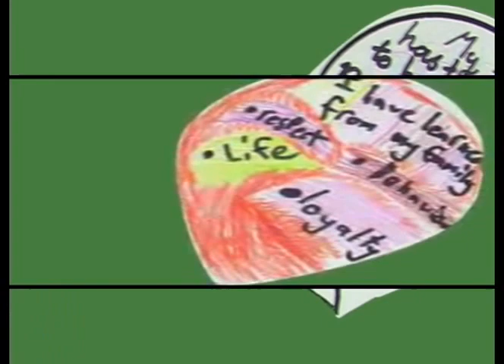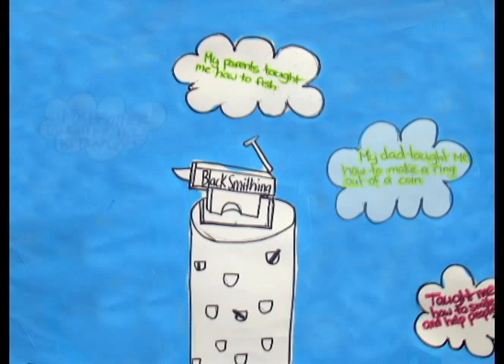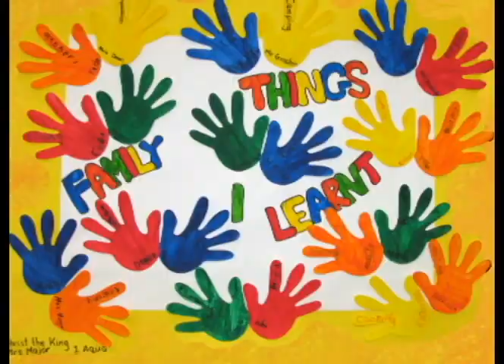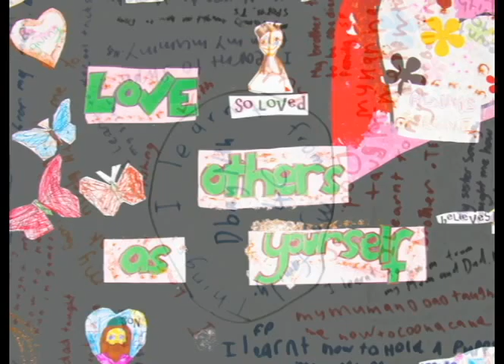Deception Bay digital art final